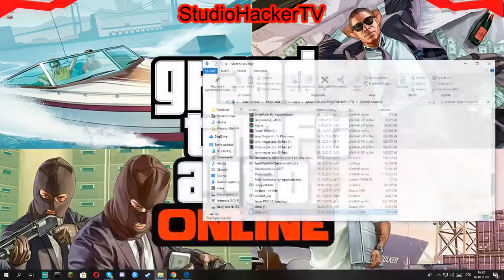[Tutorial] Jak stáhnout INTRO !!!